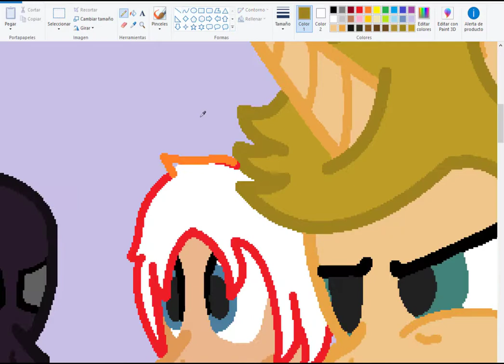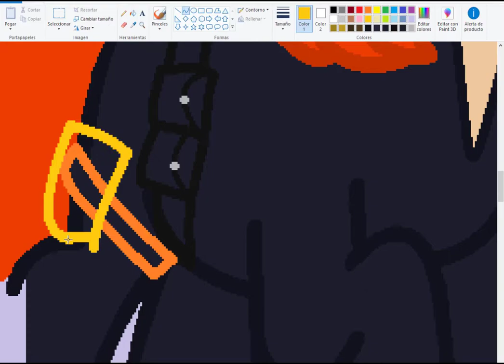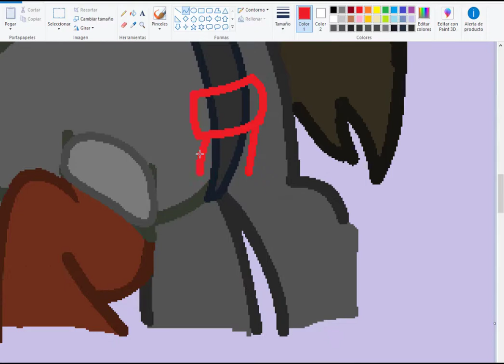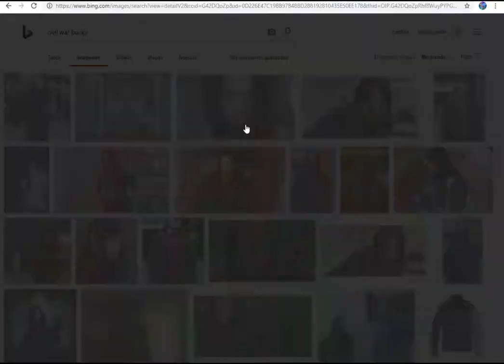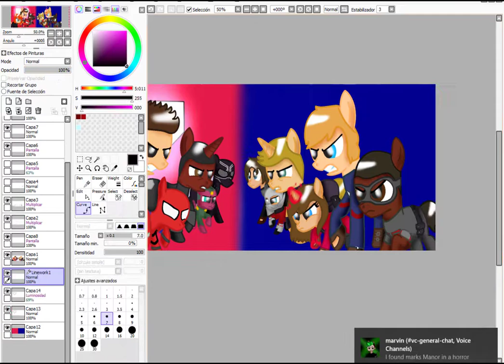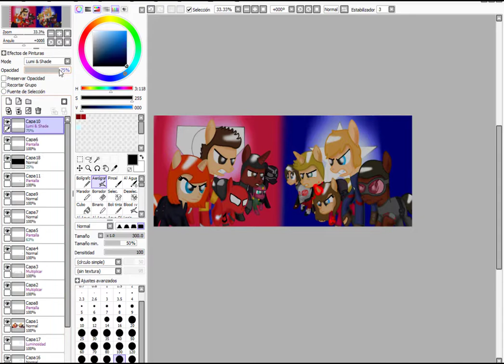Redraw: Civil War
Its been a while so ive decided to redraw something i did when i first started drawing in my computer, hope you guys like it

Songs are muted cause of the lovely copyright